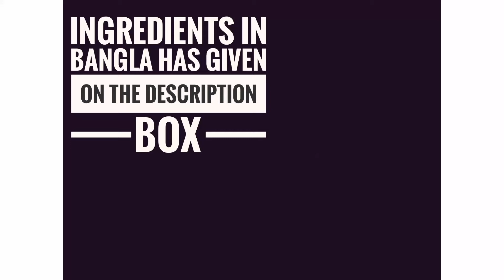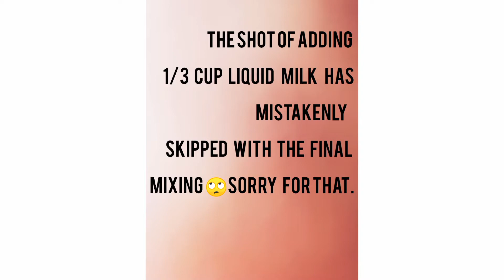Easy Banana Pound cake without egg & without oven.ডিম ছাড়াই কলার এই কেক অনেক সহজ, অনেক বেশি টেস্টি😍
পাঁচটা ছোটো সাইজের পাকা কলা(বড় হলে দুইটা নিতে হবে)
১/২ কাপ কনডেন্সড মিল্ক
১/৪ কাপ রেগুলার তেল
১/২ চা চামচ ভ্যানিলা এসেন্স
১ কাপ ময়দা
১ চা চামচ বেকিং পাউডার
১/২ চা চামচ বেকিং সোডা
১/৩ কাপ লিকুইড দুধ( ভুলবশত ১/৩ কাপ দুধ অ্যাড করার সময় ভিডিও অন করতে ভুলে গেছি)
কিছু কাঠবাদাম টপিং এর জন্য(অপশনাল)

Plz join to my group & invite your Friends & family..